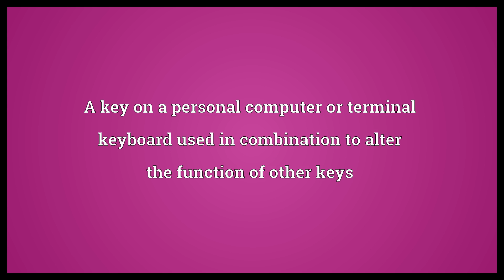Alt key Meaning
Video shows what alt key means. A key on a personal computer or terminal keyboard used in combination to alter the function of other keys.  Alt key Meaning. How to pronounce, definition audio dictionary. How to say alt key. Powered by MaryTTS, Wiktionary